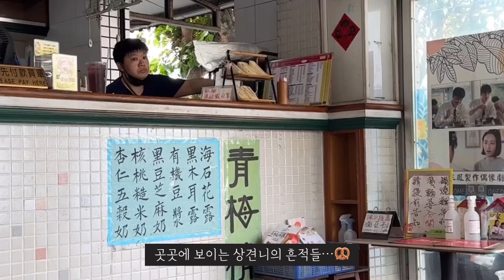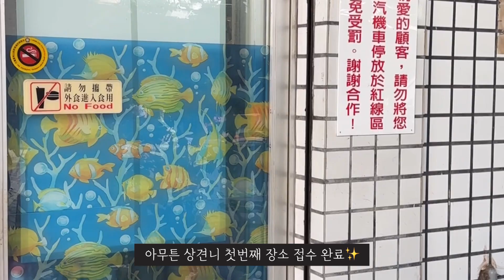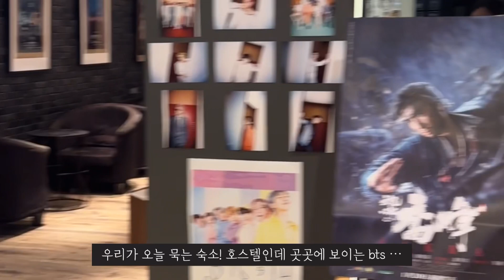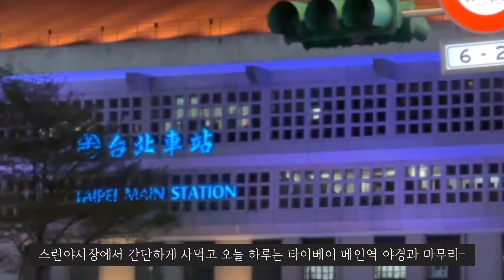대만여행 브이로그🇹🇼 | 타이난 상견니 想見你 촬영지 투어, 그리고 타이베이 여행 시작!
상친놈들은 모여랏 ^~^ 대만여행 3일차 아침이 밝았습니다! 오늘은 타이난에서 상견니에서 나온 국수집과 32레코드 다녀왔어요! ❤️ 곳곳에 남은 상견니의 흔적에 너무 행복했답니다…✨

타이난은 처음부터, 그리고 마지막 로컬 카페까지 너어무 완벽했어서 다음 여행 때 꼭 다시 가고 싶은 곳이에요 :)

그리고 대만 여행의 마지막 도시, 타이베이에 왔어요!
타이베이에서는 과연 어떤 일이 펼쳐질까요? 💭